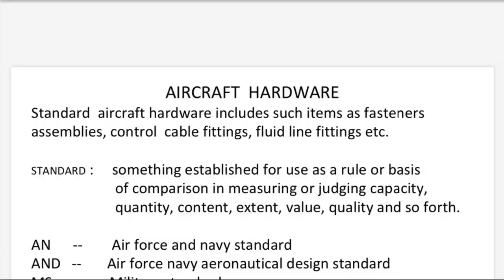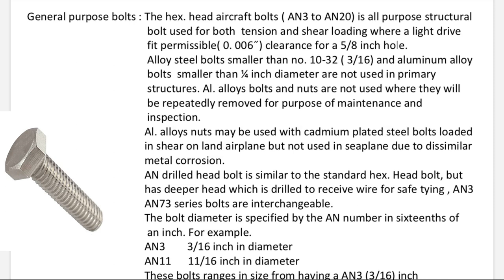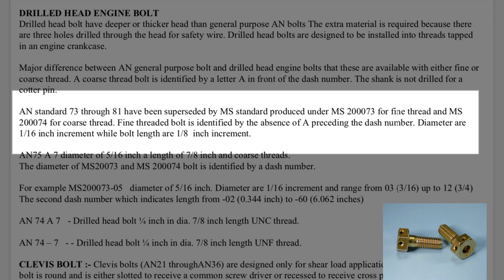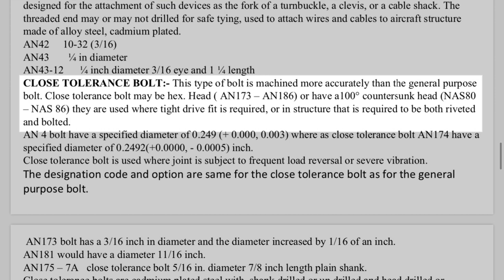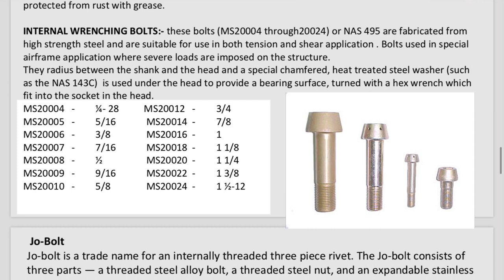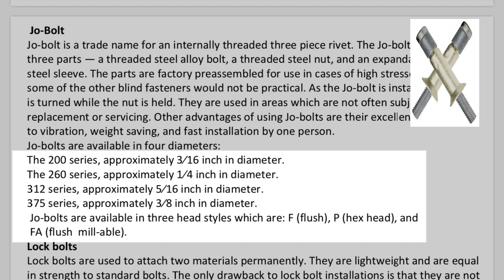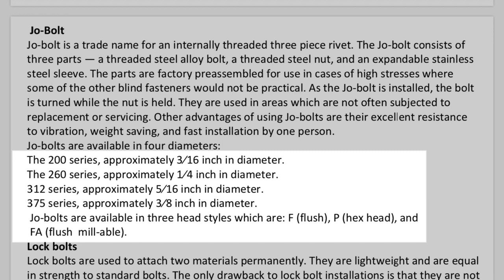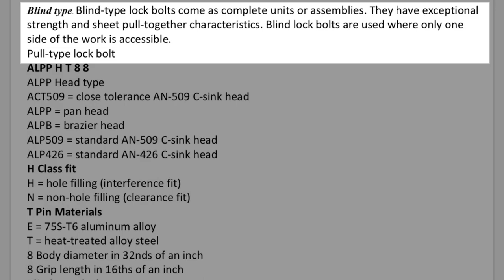MODULE 6 - TYPES OF BOLTS - AIRCRAFT TYPES OF BOLTS - AME - AIRCRAFT ENGINEERS - AVIATION OFFICIAL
AN      --        Air force and navy standard
AND   --       Air force navy aeronautical design standard
MS     --        Military standard
NAS   --        National aircraft standard
NAF   --        Naval  aircraft factory standard
AS      --        Aeronautical standard

MODULE 6

aviation keychain